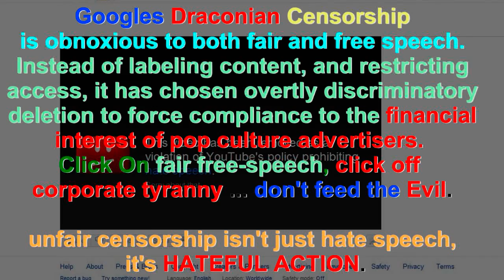logic vol 5 ...[pyrrho314]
Books:
Better Never to Have Been: The Harm of Coming into Existence by David Benatar
Confessions of an Antinatalist by Jim Crawford
(Let me know when you've finished reading those two so that I can send you the following...)
The Conspiracy Against the Human Race by Thomas Ligotti
The Trouble With Being Born by E. M. Cioran
On The Suffering of the World by Arthur Schopenhauer
Every Cradle is a Grave - Sarah Perry (Release Date: July 2012)